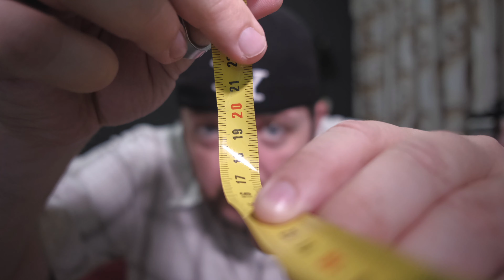FUJIFILM 16mm f2 8 la lente perfetta per vlog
La lente perfetta per chi vuole fare vlog e per i paesaggisti!

💰 Fujifilm 16mm f2.8 NERO
💰 Fujifilm 16mm f2.8 ARGENTO
💰 Step-Up rings